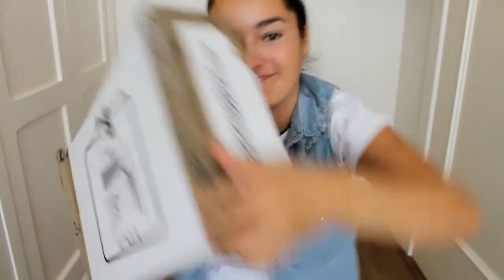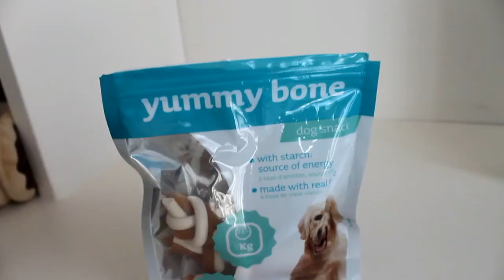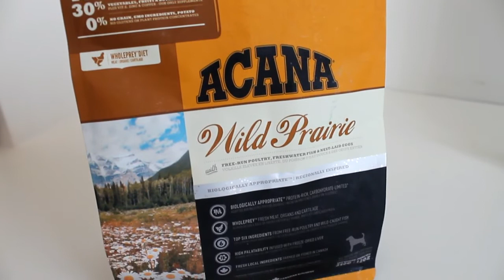CAJA SORPRESA. ad perrosbox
SORPRENDIDA me he quedao cuando he recibido esta cajita en casa y contenia todos esos productos para mi Bimba.